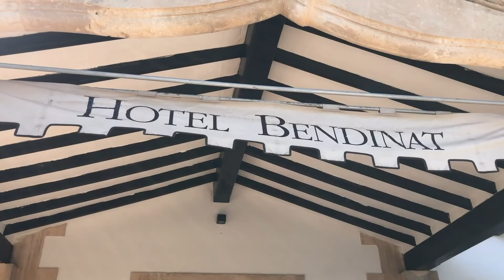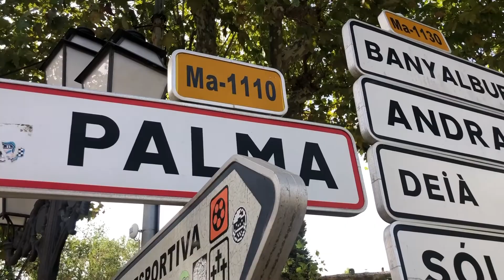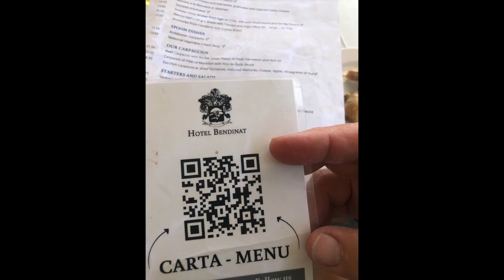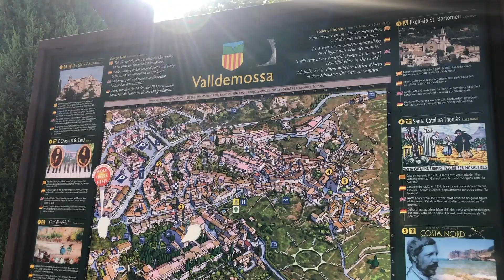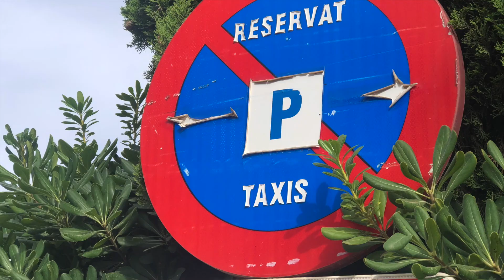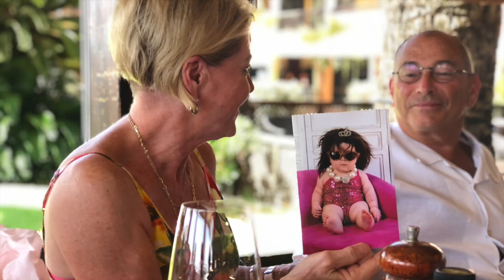Elaine's 90th BDay Mallorca 2022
Join Elaine, her family and friends as they celebrate her 90th Birthday in Mallorca, Spain.